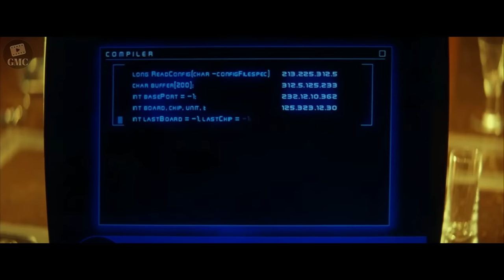Swordfish (2001) HD 1080P | Testing Stanley Hacking skills | Hack Department of defence | MOVIE clip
🎬 Gabriel (John Travolta) testing Stanley (Hugh Jackman) Hacking skills While aiming a gun at his head + girl pleasure him.
Stars: John Travolta, Hugh Jackman, Halle Berry

CREDITS:
▶the clip Monetized by owner/s : © : Warner Bros. Entertainment
(if there is any other owner, Please let us know and we will update it as soon as possible)

➨Please comment and tell us your opinion on the clip 👇🏽

🔷About us:
Golden movie clips is Nonprofit channel, We post the best unforgetable scenes \ lines in every movie & criticize the scene. we huge huge movie fans we watched thousands of movies from all genres, Join us and enjoy the best movie moments of all time.